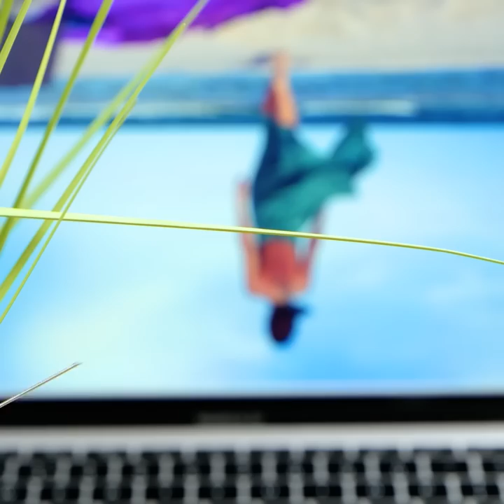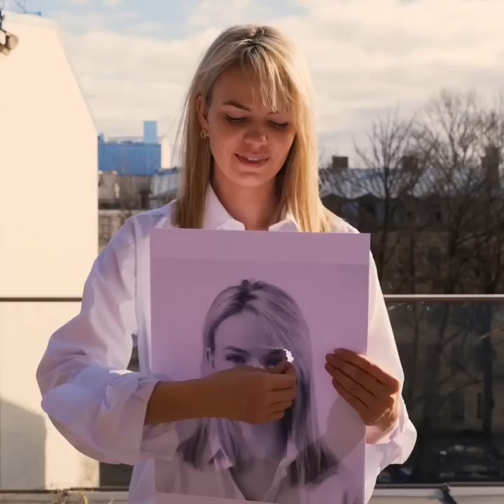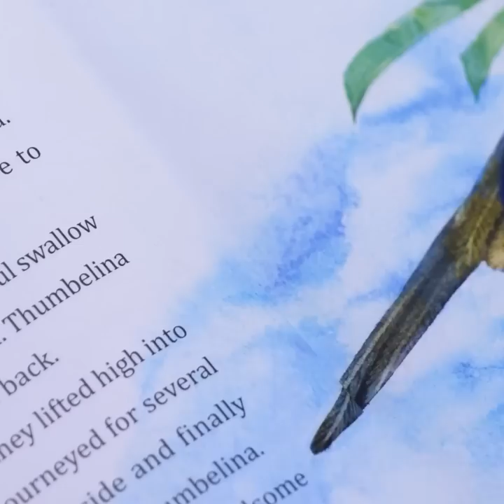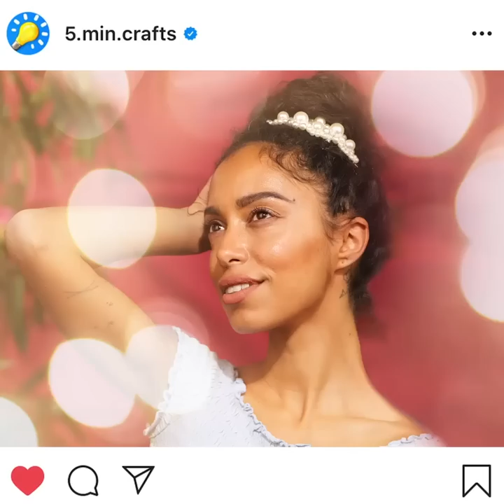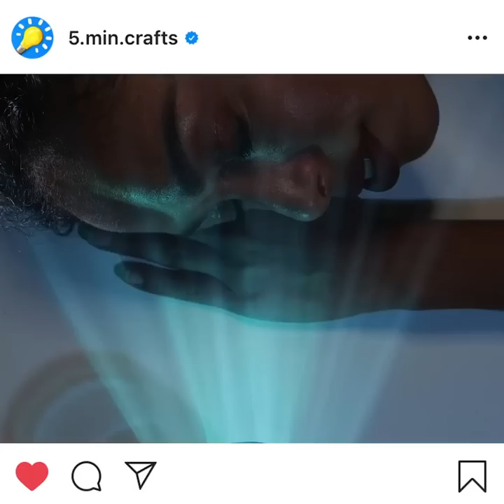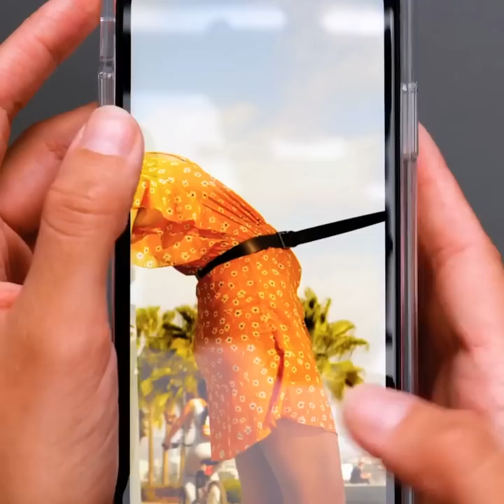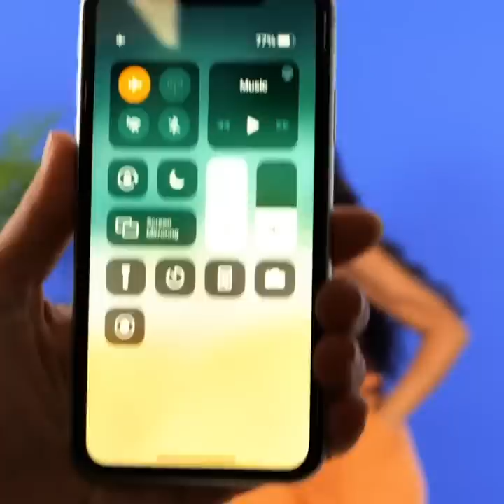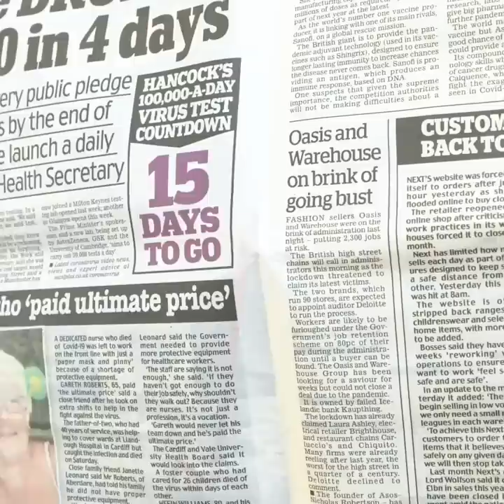Incredible Photo Ideas Anyone Can Repeat || Simple Photography Tricks by 5-Minute DECOR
TIMESTAMPS:
00:36 How to make a cool photo with fruits
05:27 Creative TikTok video ideas
10:14 Fantastic photo ideas with friends
14:50 How to create commercial photos
20:41 Photo ideas for parents
25:50 Magic photo hacks